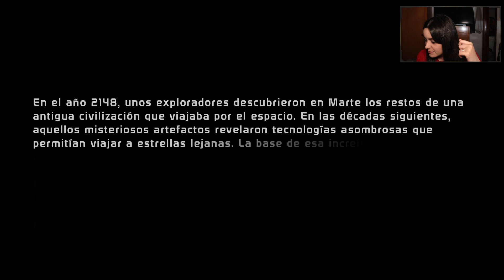Mass Effect 1 (Legendary Edition) - Capitulo 1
Compra en Amazon y ayuda a Andy
-Mi equipo-
⦁ CPU AMD Ryzen 9 3900x 3.8GHz
⦁ Placa base Asrock X570 Steel Legend
⦁ RAM Corsair Vengeance RGB Pro DDR4 3200 PC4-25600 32GB 2x16
⦁ Tarjeta Gráfica MSI RTX 2080 Super
⦁ Refrigeración Corsair H100i
⦁ Discos duros Kingston A2000 1TB y WB Blue 3TB
⦁ Fuente de alimentación Corsair RM850 850W 80 Plus Gold.
⦁ Caja Lian Li LANCOOL II
-Periféricos-
Monitor: Samsung LC27F390FHUXEN 27" LED Curvo
Teclado: Razer Blackwidow Chroma V2
Raton: Razer DeathAdder Elite
Micrófono: Blue Yeti
Cámara: Canon EOS M50
Auriculares: SteelSeries Artic 7